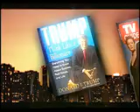Donald Trump Way To Wealth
National infomercial campaign for Donald Trump's "Way To Wealth" seminar series promoting the Trump Intstitute.